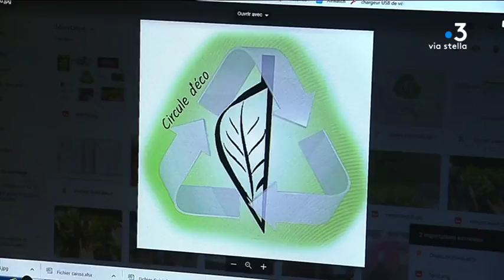Éducation : créer une mini-entreprise pour comprendre les réalités du monde du travail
Intervenants : Christophe Bradaschia, Enseignant encadrant ; Maryline Floume, Enseignante encadrante lycée Jean Nicoli ; Bernardo Fontolan, Elève de seconde lycée Jean Nicoli.

Reportage : Arraudeau Emilie ; Bonifay  Sébastien ; Giugliano Christian ; Kinany Ramsey.